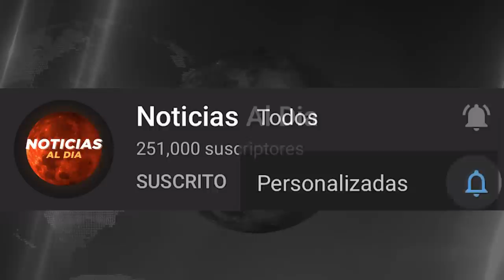CHINA Y TAIWAN HOY NOTICIAS 11 DE AGOSTO 2022, CHINA LANZA NUEVA ADVERTENCIA ULTIMO MINUTO PRESTAMOS